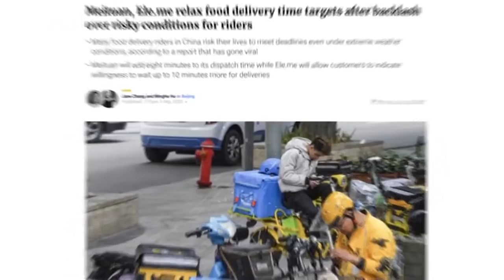China proposes Global Initiative on Data Security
Thanks to the digital revolution in our work and life, data security has gained increasing importance not only to our daily lives but also national security. Adding to that, global geopolitical rivalry has also contributed to the prominence of the issue. China, as one of the most advanced countries in digital technologies and big data, has proposed its Global Initiative on Data Security to respond to the new issues and new challenges emerging in the field.